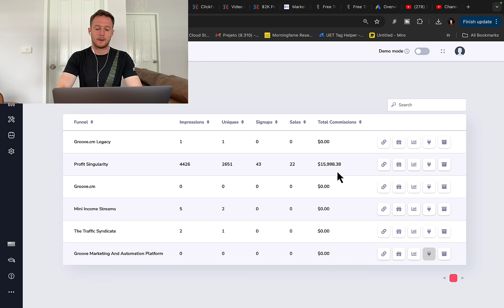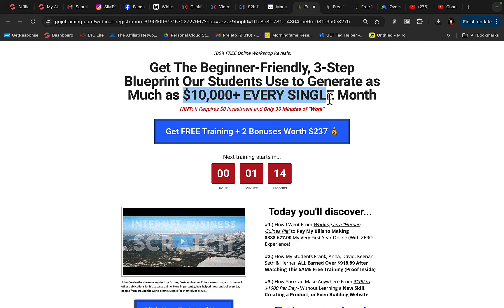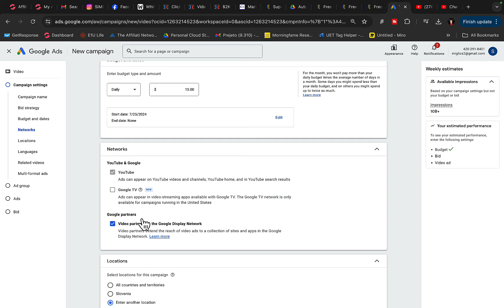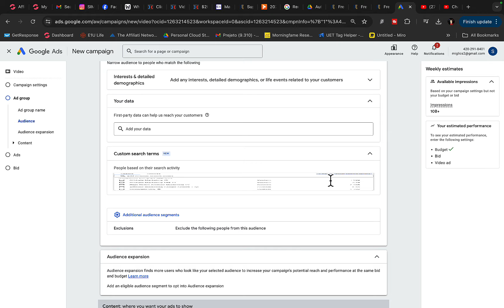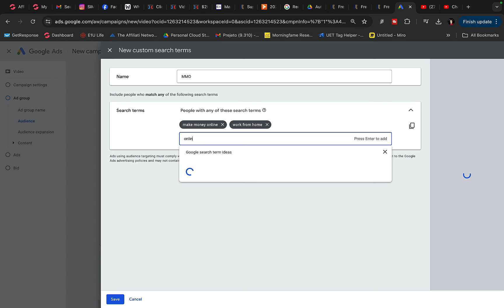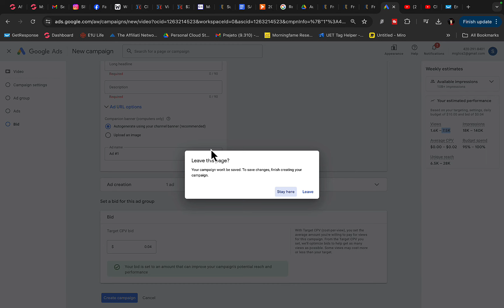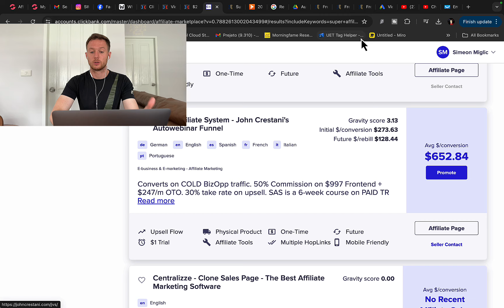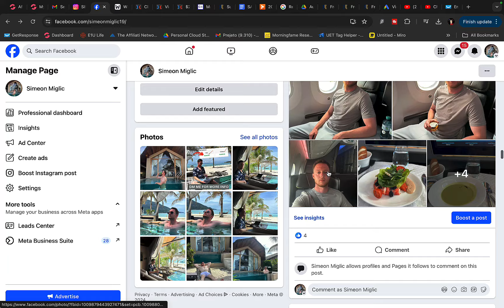Turn $10/DAY on YouTube Into $500/DAY With Affiliate Marketing (Make Money Online)